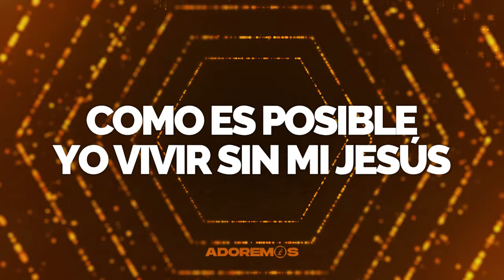ALABARÉ ALABARÉ (CORITOS GOSPEL) - @GrupoGrace | Letra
◼ Te invitamos a que compartas este contenido para que muchas más personas sean alcanzadas y bendecidas. 🙌

🔴 ¿Deseas contactarnos? 🔴

◼ No te pierdas nada de nuestro contenido

◼ Visítanos y encuentra muchas más alabanzas con letra.👏